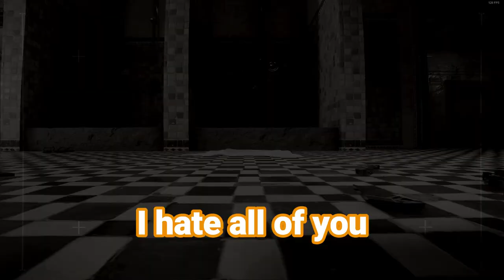Inside the *MIND OF COPPERS* in Rainbow Six Siege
What's up gamers, in this video my friends and I use 0% of our brains to play Rainbow Six Siege. Hope you guys enjoy the video, leave a comment to let me know what you thought.